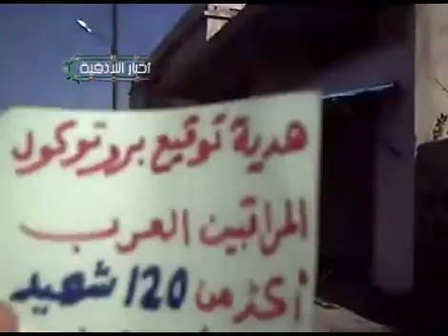درعا - خربة غزالة عاشر ايام اضراب الكرامة 20-12